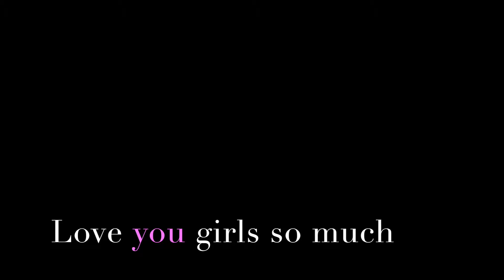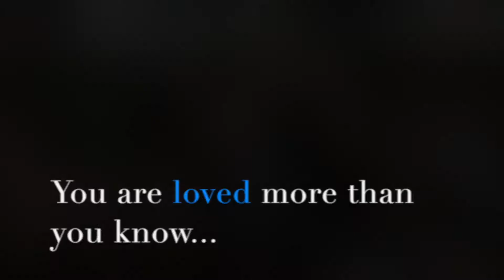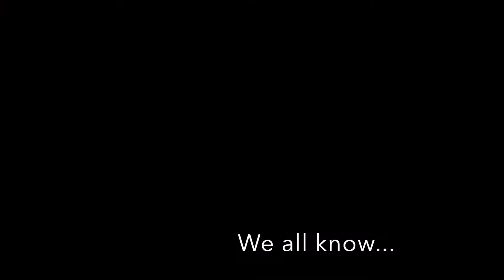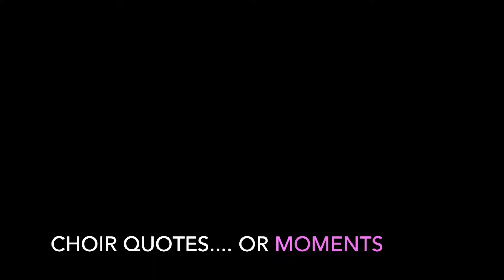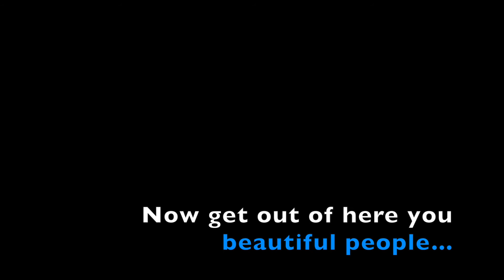InspireChoir, Wylie East HS End-of-Year Celebration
Let's celebrate together our year of "It's Not Magic... It's Choir!  Our Wylie East Choir Department family had the BEST year EVER!  Together with the wonderful Mrs. Terry Berrier, we have loved every moment.